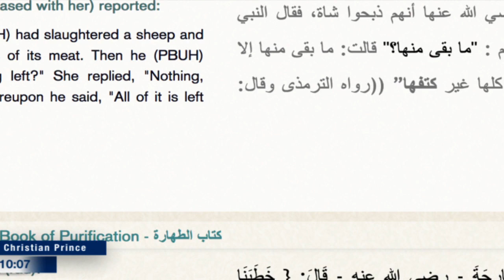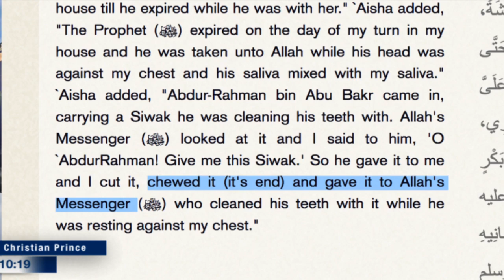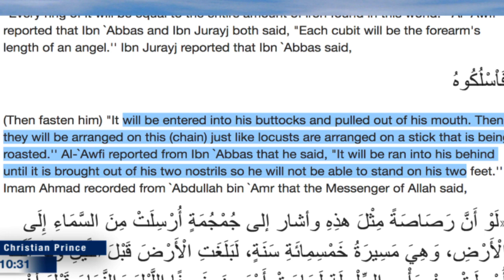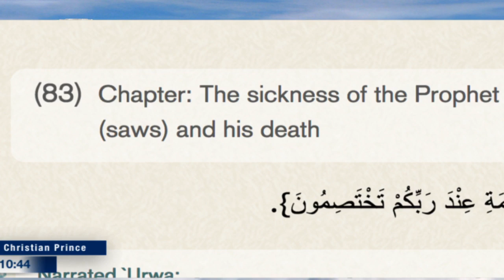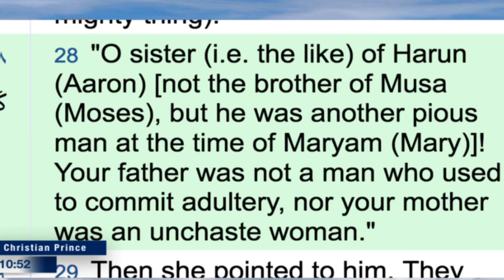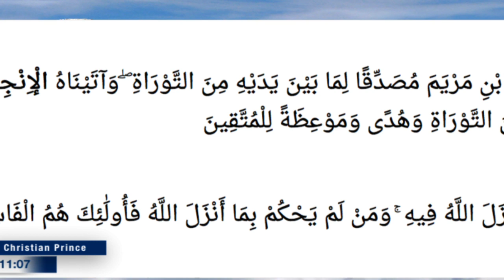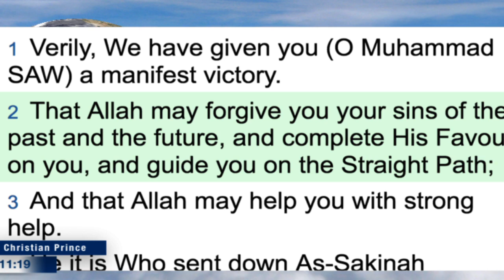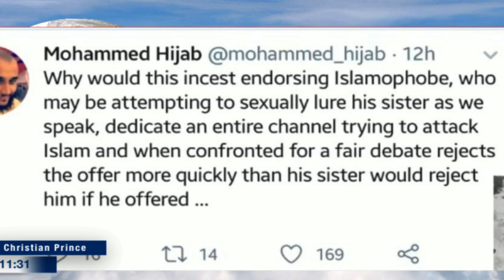What did Prophet Muhammad said repeatedly before dying?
The Quran contains scientific knowledge that could not have been known 1400 years ago. is it true? Islam means Peace?